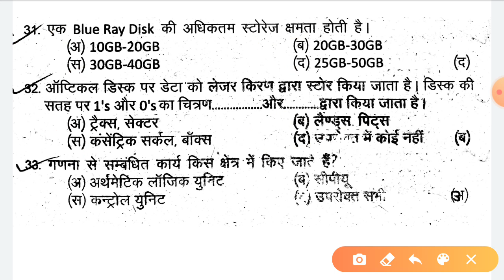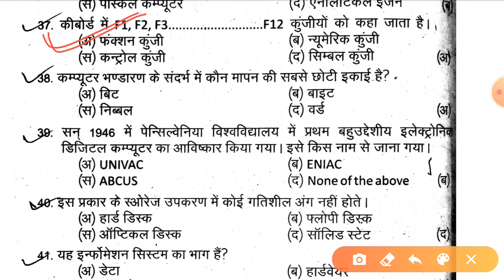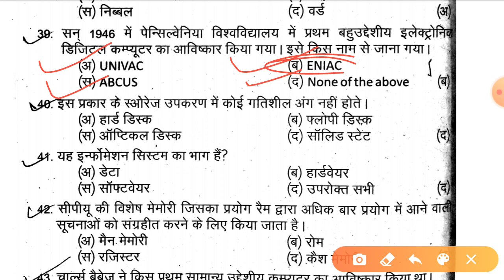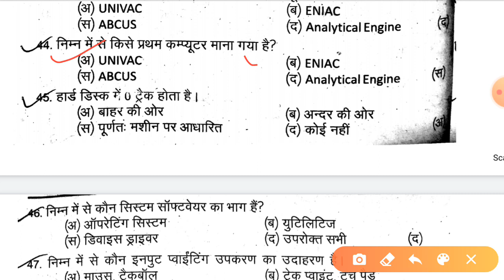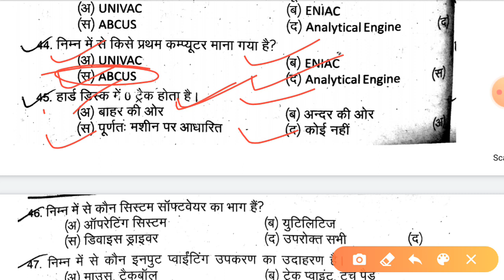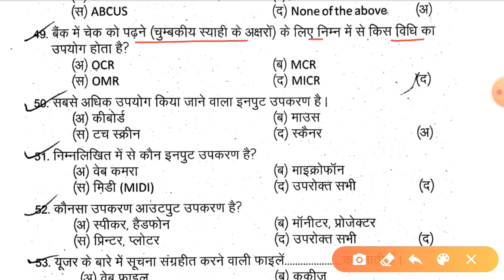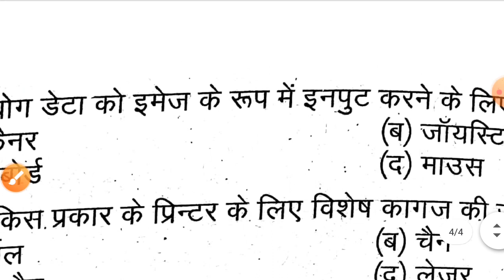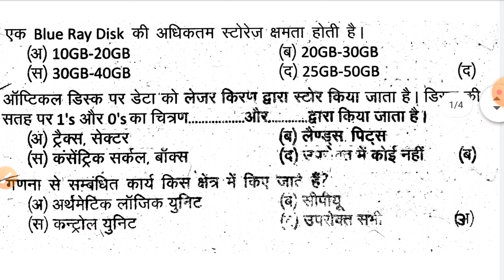Patwar computer classes|| Computer mcq|| Computer Questions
Thanks
Raj kumar bokolia